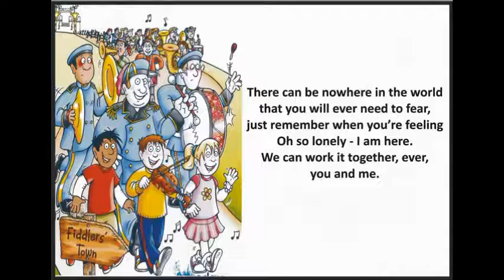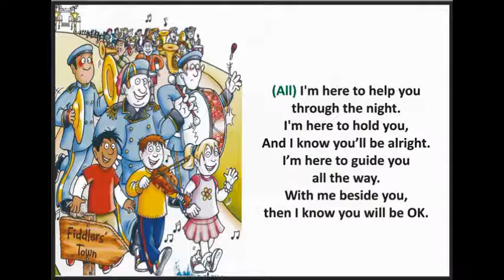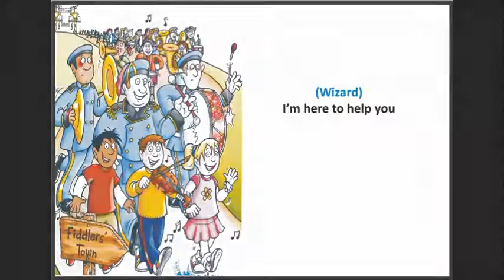iam here to help you karaoke video by haroon